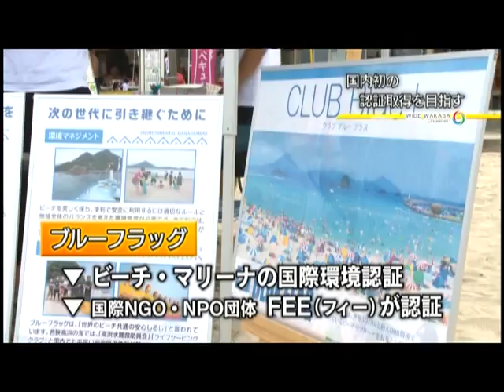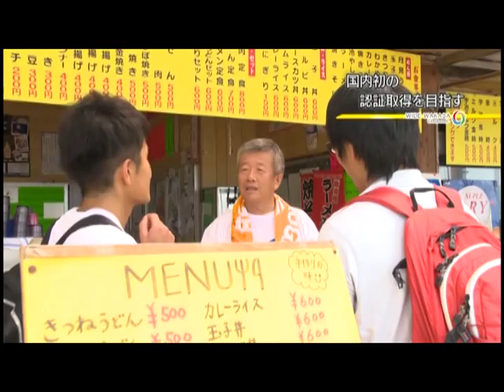高浜町国内初の取得目指す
美しいビーチやマリーナの証として世界的に知られる国際環境承認『ブルーフラッグ』
高浜町では地域の誇りである美しい海を次の世代に引き継ごうと、この『ブルーフラッグ』の日本初の取得を目指しさまざまな活動に取り組んでいます(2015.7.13）